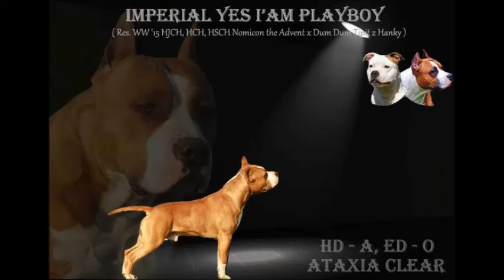American Staffordshire Terrier Training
Imperial Yes I'am Playboy - Storm -
Ataxia Clear, HD-A, ED-0
available for stud
pending hungarian champion
owner: Attila Baksai (Leo Cordis Kennel)